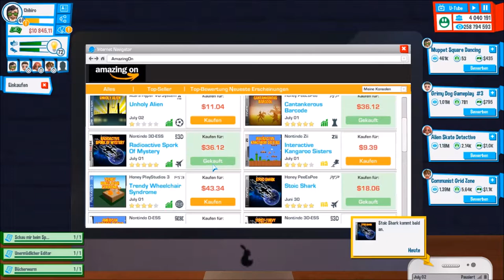Youtubers Life - Part 43 | Pläne als erfolgreichster Youtuber